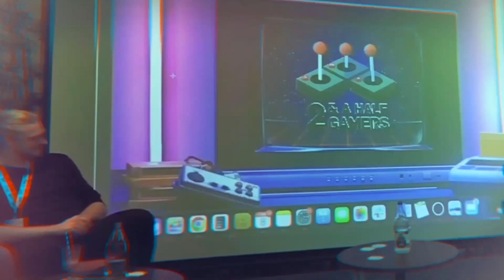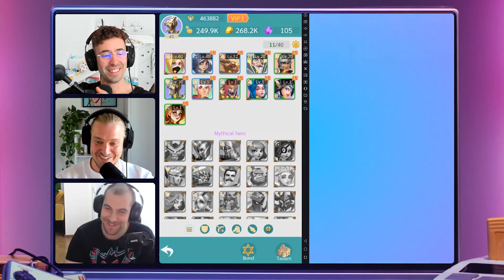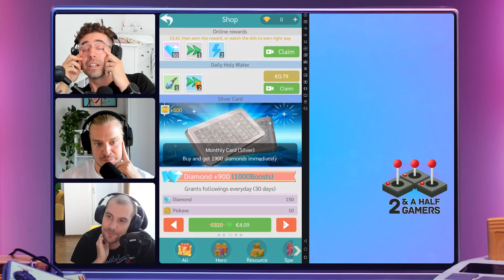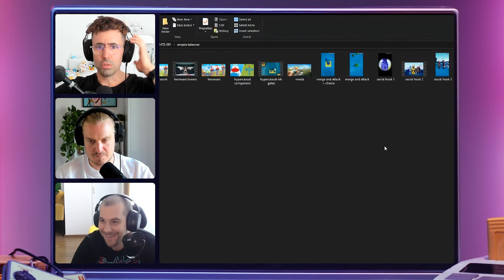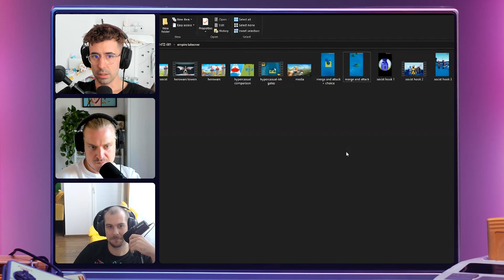Empire Takeover - 4X Hybridcasual review: UA, Creatives, Ad monetization, Game design (#77)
This is no BS gaming podcast 2.5 gamers session #77. Sharing actionable insights, dropping knowledge from our day-to-day User Acquisition, Game Design, and Ad monetization jobs. We are definitely not discussing the latest industry news, but having so much fun! Let’s not forget this is a 4 am conference discussion vibe, so let's not take it too seriously.
Panelists: ⁠⁠⁠⁠⁠⁠⁠⁠⁠⁠⁠⁠⁠⁠⁠⁠⁠⁠⁠⁠⁠⁠Jakub Remia⁠⁠⁠⁠⁠⁠⁠⁠⁠⁠⁠⁠⁠⁠⁠⁠⁠⁠⁠⁠⁠⁠r,⁠⁠⁠⁠⁠⁠⁠⁠⁠⁠ Felix Braberg⁠⁠⁠⁠⁠⁠⁠⁠⁠⁠⁠, ⁠⁠⁠⁠⁠⁠⁠⁠⁠⁠⁠⁠⁠⁠⁠⁠⁠⁠⁠⁠⁠⁠Matej Lančarič⁠⁠⁠⁠⁠⁠⁠⁠⁠⁠⁠⁠⁠⁠⁠⁠⁠⁠⁠⁠⁠⁠⁠⁠⁠⁠⁠⁠⁠⁠⁠⁠⁠⁠⁠⁠⁠⁠⁠⁠⁠⁠⁠⁠⁠⁠⁠⁠⁠⁠⁠⁠⁠⁠,

Agenda:
00:00 Epic intro
04:22 Why is Jakub excited about Empire Takeover?
05:00 Numbers
05:54 Sadness multiplier
07:00 Game design intro
17:54 What are the learnings for game design?
19:17 Ad monetization review
20:54 Eye-watering numbers
23:48 Why do ads not work in 4X?
24:15 UA review
26:39 UA channel mix
31:08 Altered gameplay creatives